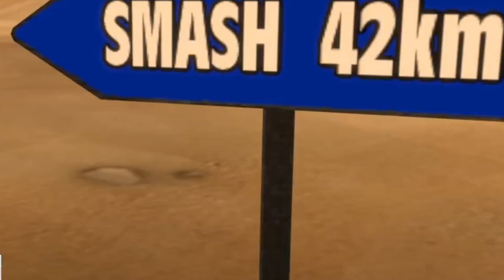HypeTrain Generic B Roll for Twitch and Kick Streamers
This Video is a compilation of B-roll footage of trains, and tastefully edited and set to DMCA free music By Ofshane-"Rewind".
This video is intended to be used by live streamers, in the event of a hype train to inspire viewers to participate. Feel free to change the music to your community's preference.